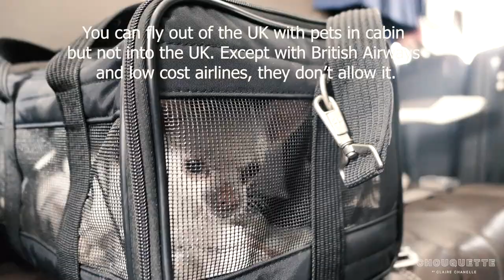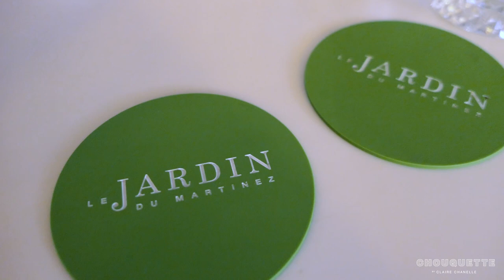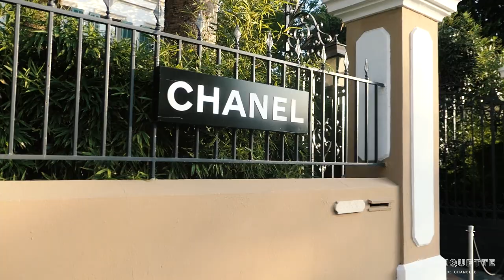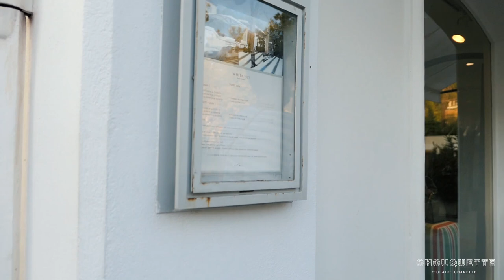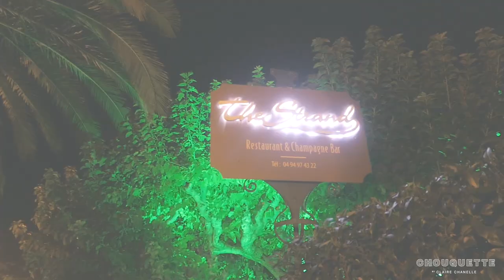CANNES VLOG WHERE TO SHOP/VISIT/EAT/STAY | HOW WE TAKE OUR DOGS TO FRANCE!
SOUTH OF FRANCE VLOG!

BALENCIAGA DENIM JACKET BLUE -

DRESS:
GREEN AND YELLOW ZIMMERMAN DRESS AT CHANEL - SOLD OUT. SELLING FOR £550 (PLUS P+P) COST ME JUST OVER £1000.
WHITE AND BEIGE TASSLE DRESS SOLD OUT

BAGS:
HERMES CONSTANCE BAG I FOUND ONE WITH ROSE GOLD!

CC xx

If you click them they will not affect your sale in any way. This also means we are doing good work and that means we can continue doing this as a job and create more content for you (to hopefully) enjoy. Without you we wouldn't be doing this so thank you for the ongoing support.